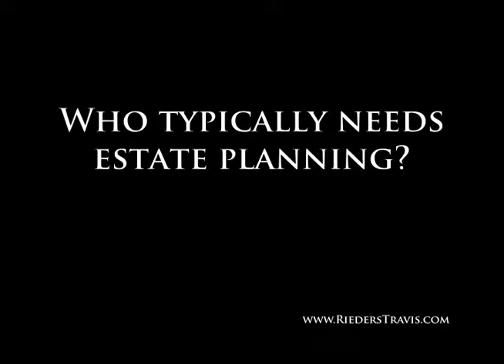Gary Harris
Gary Harris, Who typically needs estate planning?